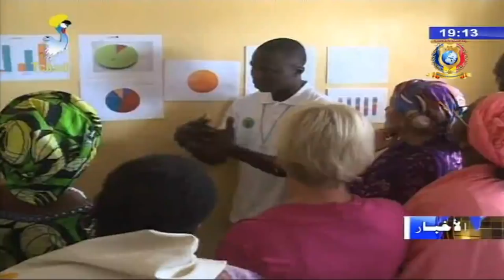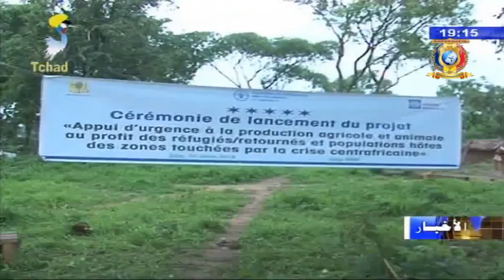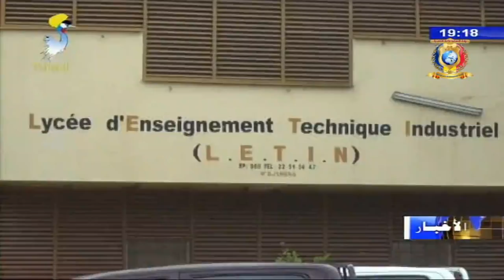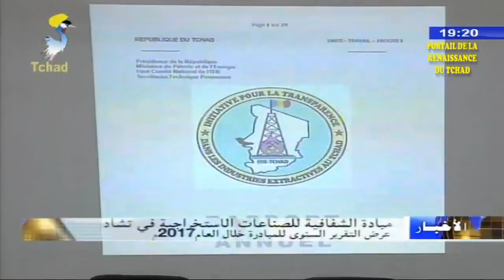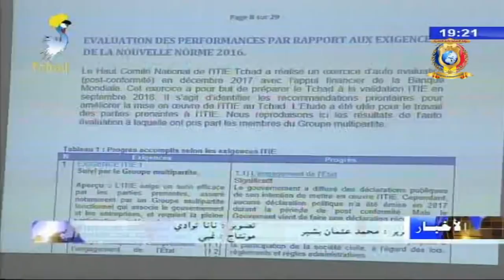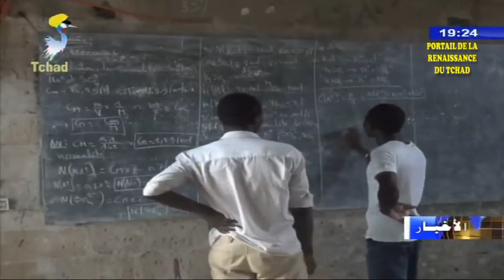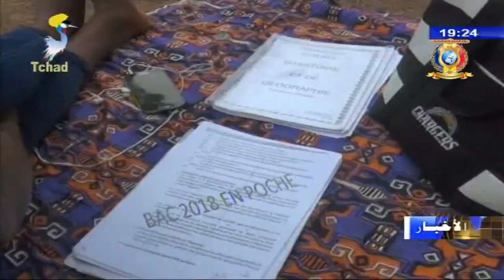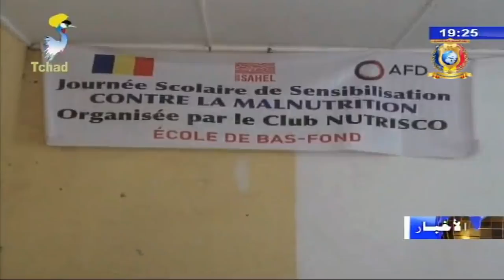النشرة الرئيسية من الفضائية التشادية ليوم 05 يوليو 2018م